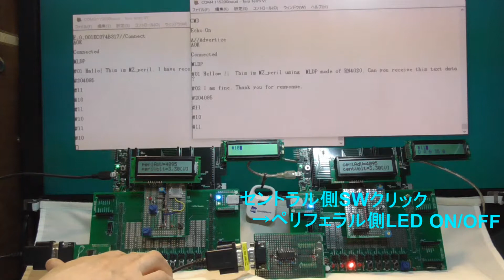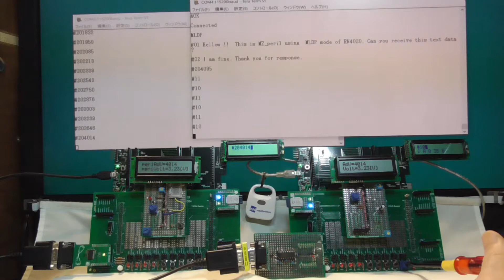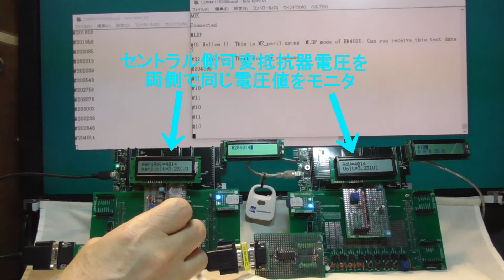1910 編集済 Pic Pic MLDP BLE2 SwLedStrTera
RN4020によるBluetooth BLEモード
　MLDPでのPIC32MZ間 送受信

　　　　　　　　　YS電子工作デザイン